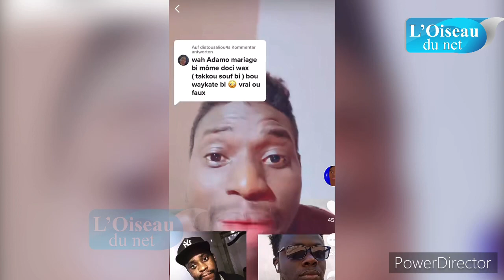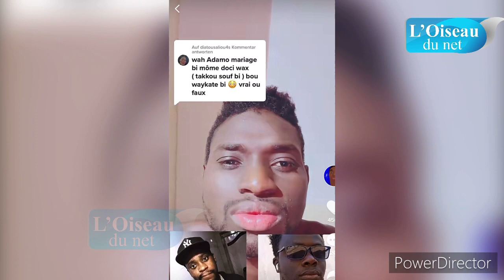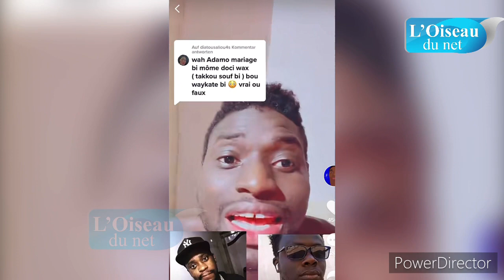Cas Takk Souf Wally Seck et Astou Sall: Adamo dit toute la vérité ,appel Diop Khass et tire sur…